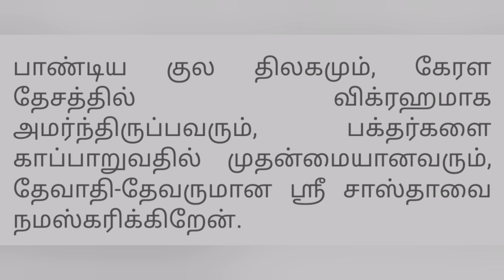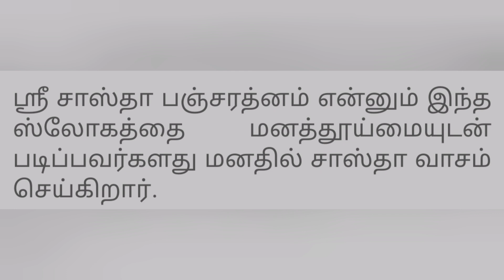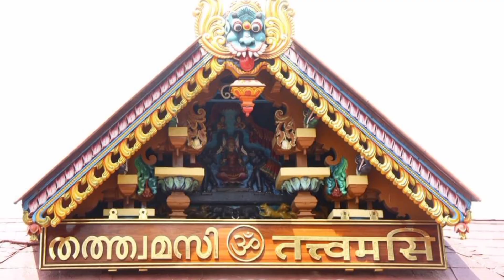ஸ்ரீ தர்மசாஸ்தாவின் பஞ்சரத்னம் பாடலின் முழு அர்த்தம(பொருள்)-லோக வீரம் மாக பூஜ்யம் பாடலில் பொருள்...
ஸ்ரீ தர்மசாஸ்தாவின் பஞ்சரத்னம் பாடலின் முழு அர்த்தம் (பொருள்)

லோக வீரம் மாக பூஜ்யம் பாடலில் பொருள் (அர்த்தம்)

The meaning of lokaveram maha poojem...

periya pathai allowed for 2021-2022

ghee abishekam is allowed 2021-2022

கேரளா(E-pass)புக் செய்வது எப்படி?

(only admins send message because Sabarimala melsanthi and malikapuram melsanthi is in our group)